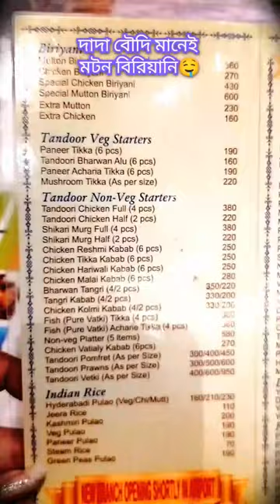দাদা বৌদি মানেই মাটন বিরিয়ানি🤤